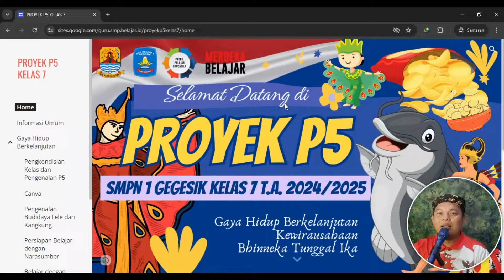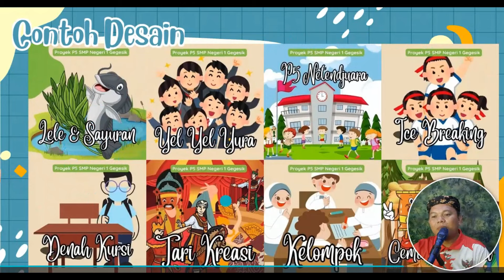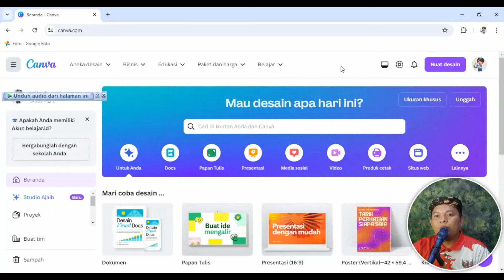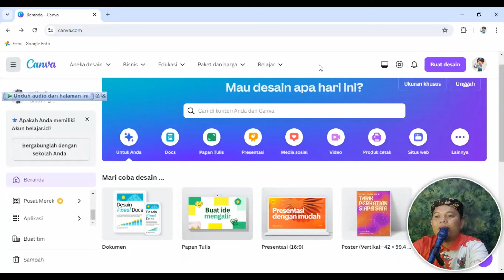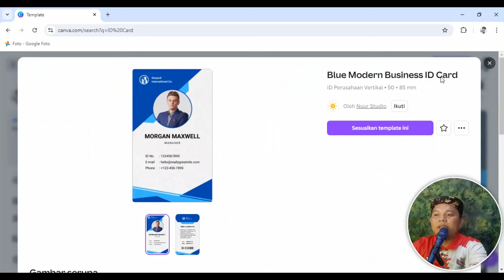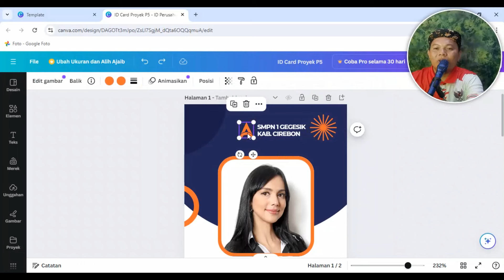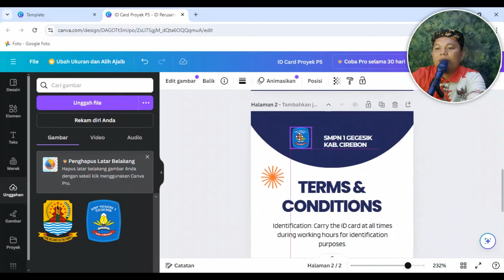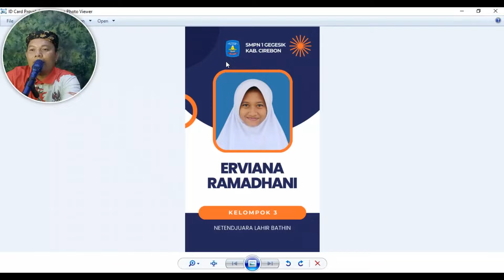PROYEK P5 KELAS 7 - BELAJAR CANVA